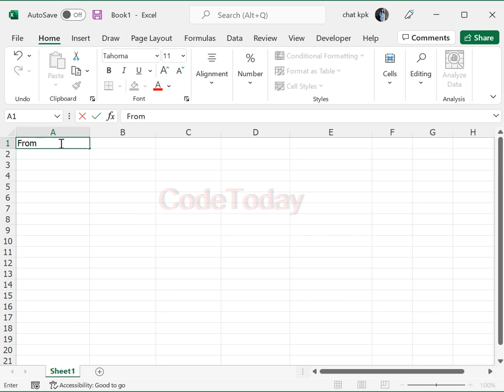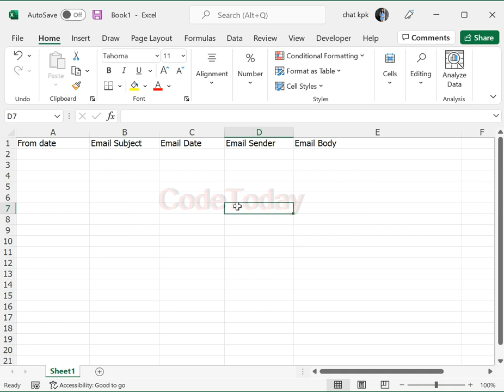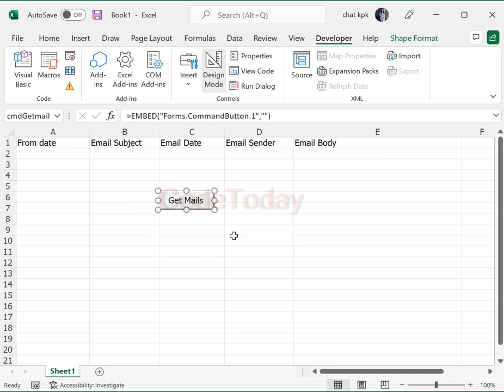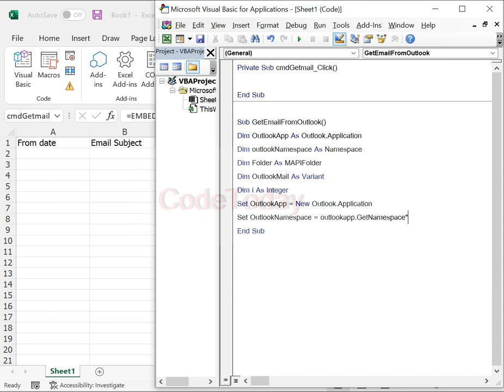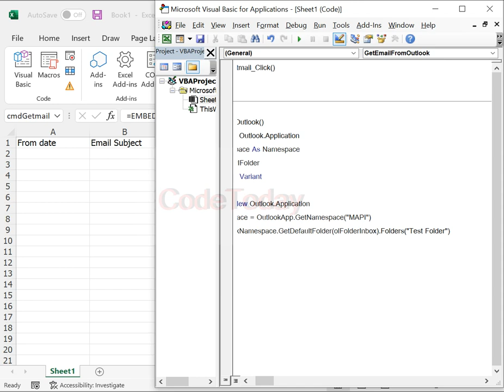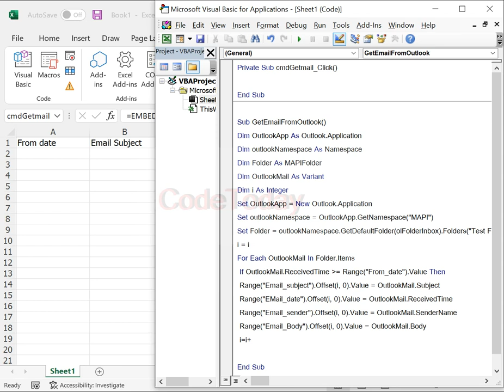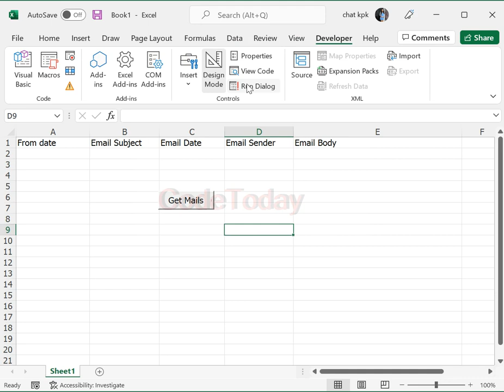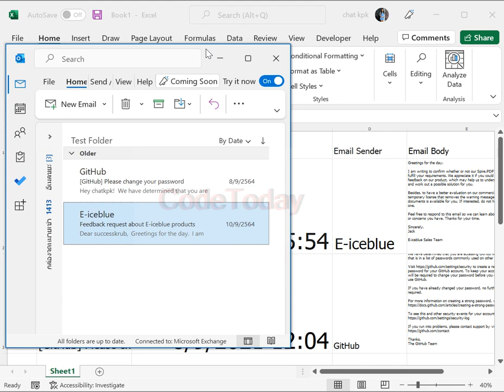ดึงรายการอีเมล์ (hotmail,gmail) จาก outlook ด้วย Excel vba (Get Email list From Outlook Vba Excel)